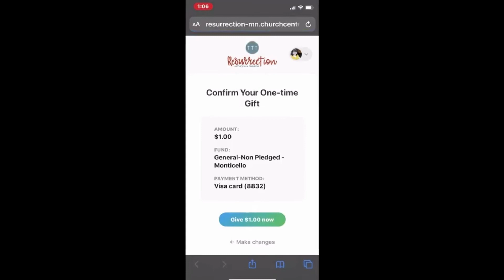A special note from Council // Matt & Melissa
A message from Matt Krogh (Council President) and Melissa Larsen (Member at Large).